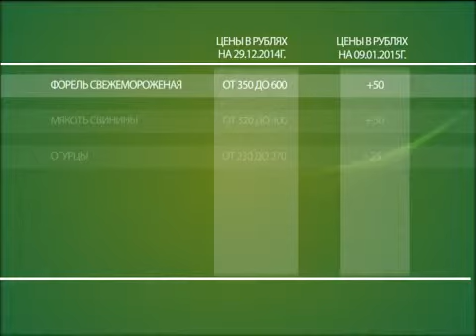Цены на продукты ростут